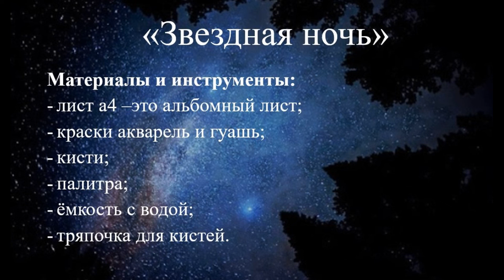Рисуем вместе! «Натюрморт»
Николаева Ю.В., педагог дополнительного образования ДДЮТ.
Для занятия понадобятся: доска для лепки, пластилин, стек.
Занятие ориентировано на детей 6-11 лет.